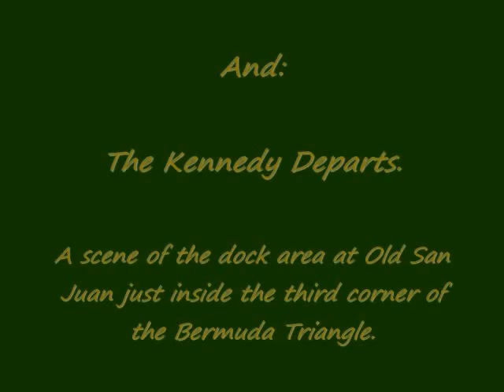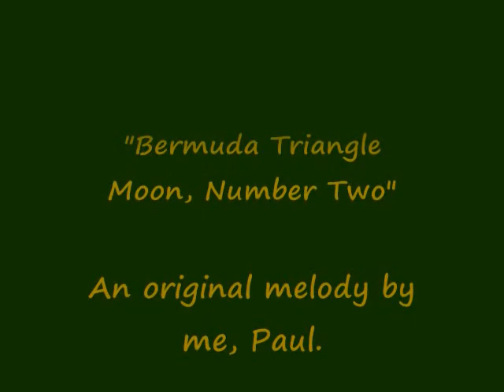Bermuda Triangle Moon Two. (Harmonica by Paul)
Bermuda Triangle Moon, Two.  Just a little musical trip into the realm of possibilities.  It's about coincidence, yes, but more precisely it's about the intensification of coincidence; that coincidence will happen to an extreme degree at certain points on a planet.  You can't notice unless you look really hard, but then you see the obvious, not the imagined.  In science we call that "observation".

Most explain the possibility of the phenomenal as sensationalist contrivance, but they tend to explain things away because of laziness, and unwillingness to take the effort to perceive.  That's why that librarian, by merely using books and reference, tried to portray the Triangle anomaly as a hoax:  Because of the difficulty in doing the science to perceive the reality, and because in reality it's the academicians that are the hoax and they have to defend their hustle from discovery, or worse yet, they might actually have to do some real work for a change.